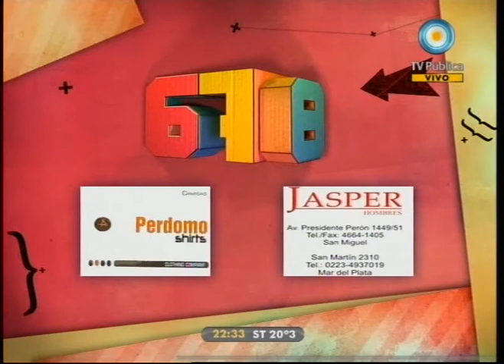678 - 01-11-11 (5 de 5)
Causa Papel Prensa: Durán Barba operando para Clarín; embestidas y mentiras de Fontevecchia contra Florencia Peña por pensar distinto; el debate sobre el aborto; Bonelli y compañía volvieron al ruedo: los medios y las nuevas medidas en el mercado cambiario; crisis internacional: el desempleo en España. Nos visitan el Senador Nacional Daniel Filmus y el economista Pablo Tigani.